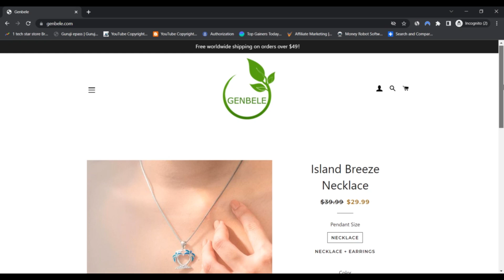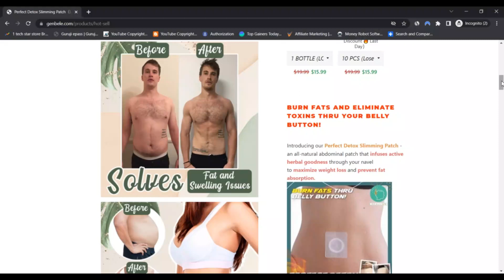Genbele Patch Reviews [ With Proof Scam or Legit ?Genbele ! Genbele Com Reviews ! Genbele.Com Review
Genbele Patch Reviews [ With Proof Scam or Legit ? ] Genbele ! Genbele Com Reviews ! Genbele.Com Reviews

nifacts concentrates on B2C cross-border export e-commerce and is dedicated to bringing superior-high-quality goods and top class customer support to the whole world.

Our Mission :-

Our mission will be to simplify the online shopping procedure and provide a strain-cost-free browsing experience.